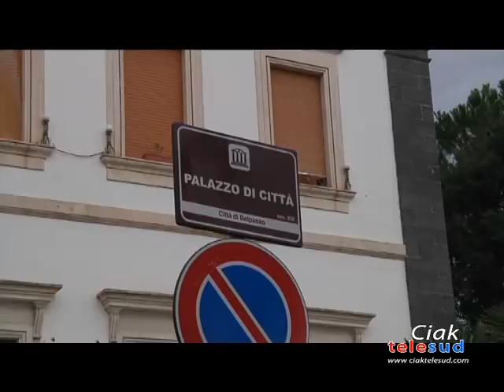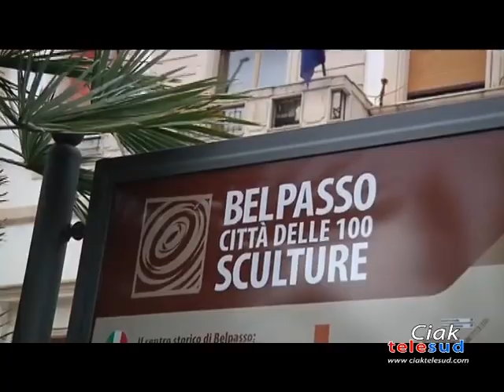POLITICA, BELPASSO FUTURA LASCIA LA MAGGIORANZA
IL GRUPPO BELPASSO FUTURA LASCIA LA MAGGIORANZA E METTE IN INBARAZZO L’ASSESSORE GUGLIELMINO. IL SINDACO DANIELE MOTTA COMMENTA LA NOTIZIA